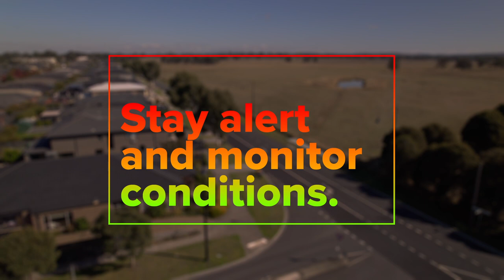CFA Urban Grassfire Video (2023)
Urban Grassfire Video for heavily populated suburbs that face undeveloped/open grasslands.

Messages include:
*If you live next to grassland and a fire starts, walk two streets back from the fire.
*If you live two or more streets away from grassland and a grassfire starts, stay where you are; Grassfires are unlikely to spread (past the first row of houses) into built-up areas.

Uploaded by TW. Created by Fuel.